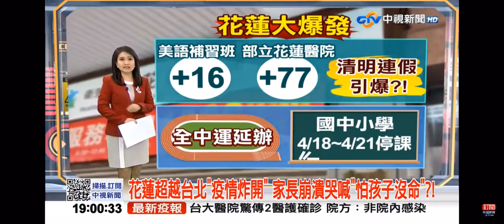2022-04-15中視新聞全球報導-花蓮超越台北＂疫情炸開＂家長崩潰哭喊＂怕孩子沒命＂?!